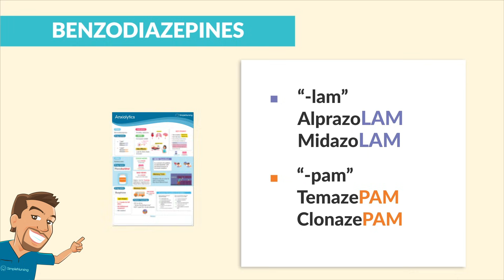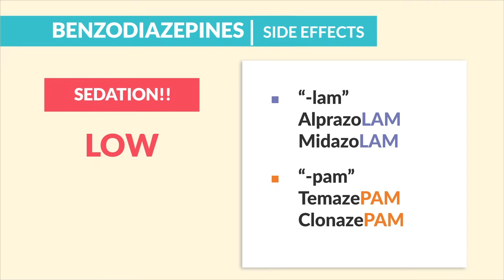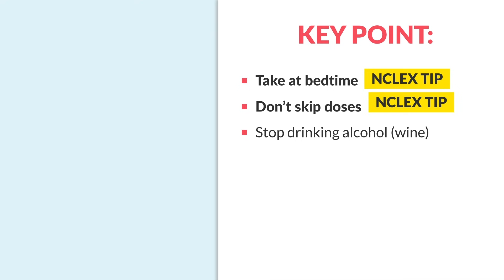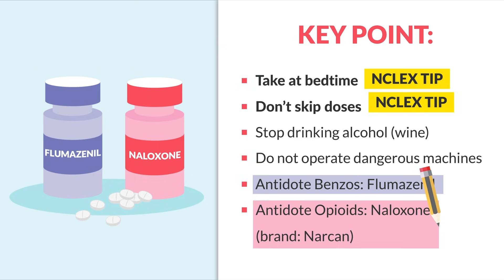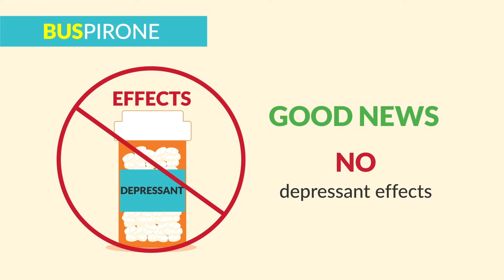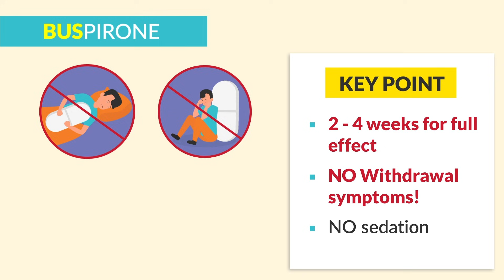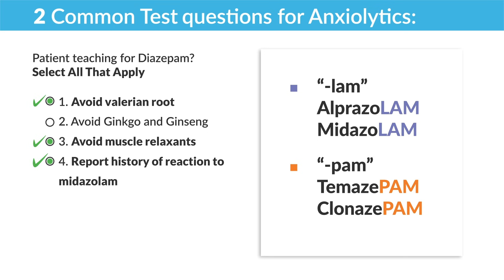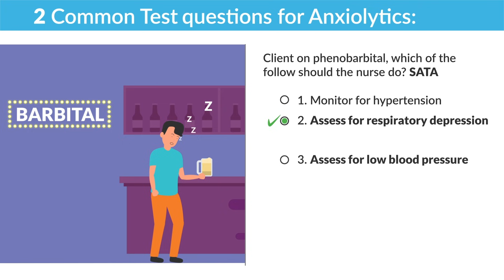Anxiety Meds for the NCLEX (Benzos, Barbs, Buspirone) | Nursing School Review Made Easy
In this lesson, Nurse Mike breaks down anxiety medications—one of the most important topics for nursing school and the NCLEX. Learn how to master benzos, barbiturates, and buspirone and build the confidence to handle psych med questions with clarity and safety.

🆓🆓🆓🆓🆓🆓 TRY SIMPLENURSING FOR FREE. Make nursing knowledge stick with SimpleNursing

🔗 Helpful Links
Antianxiety Meds NCLEX Practice Questions Review:

- How to differentiate Benzodiazepines, Barbiturates, and Buspirone
- The top memory tricks for anxiety med side effects and patient teaching
- How to remember key facts about sedation, addiction potential, and antidotes
- Tips for answering NCLEX-style questions on psych meds with confidence
- Critical-thinking strategies for safe medication administration

🕒 Timestamps
00:00 Intro – Anxiety Meds Made Simple (Benzos, Barbs & Buspirone)
00:45 Benzodiazepines (-lam & -pam) – Fast but Dangerous
01:31 Mechanism of Action: Increasing GABA
01:53 Side Effects: Low & Slow Vitals
02:22 Patient Teaching for Benzodiazepines
02:59 Antidote: Flumazenil vs. Naloxone
03:31 Barbiturates (-barbital) – High Risk for Toxicity
04:27 Buspirone (Buspar) – Slow & Safe
05:40 NCLEX Practice Question 1 – Diazepam (Select All That Apply)
06:48 NCLEX Practice Question 2 – Phenobarbital (Select All That Apply)
07:31 Outro – How to Get More NCLEX Prep at SimpleNursing.com

Understanding psych meds isn’t just an NCLEX test-taking strategy — it’s a life-saving skill rooted in clinical judgment. These memory tricks help you protect patient safety, think like a nurse, and walk into exams and clinicals with confidence.

Check out our interactive NCLEX-style quizzes and study guides at SimpleNursing.com for more lessons that actually stick.